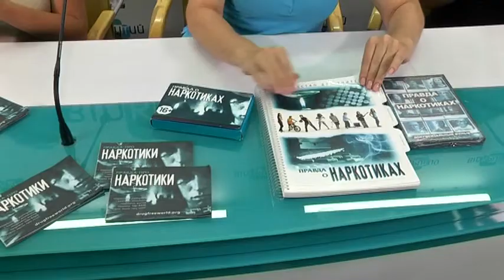Насолода від життя замість “насолоди” від наркотиків: 23 червня - флешмоб у Дніпрі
Насолода від життя замість “насолоди” від наркотиків. З таким гаслом у Дніпрі пройде масштабна акція, присвячена здоровому способу життя. Захід пройде у форматі естафети: відкриватиме свято флешмоб від представників патрульної поліції та молоді Дніпра, далі буде лекція про наркотичні речовини та їхній вплив на здоров'я. У фестивалі візьмуть участь більше 30 громадських організацій та державних установ, які приготують власні локації та проведуть майстер-класи для школярів та студентів. Це, звісно, не перший захід, покликаний привернути увагу суспільства до проблеми вживання наркотичних речовин. А челендж організаторів почався зі сходження на Говерлу. Таке альтернативне проведення часу пропонують організатори руху молоді України. Акція у нашом у місті почнеться 23 червня о 10-й ранку - у сквері Героїв біля обласної адміністрації.